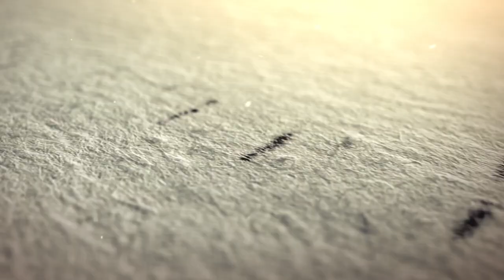SUB MIA ROSA March '19 Video Project Full FINALVideo